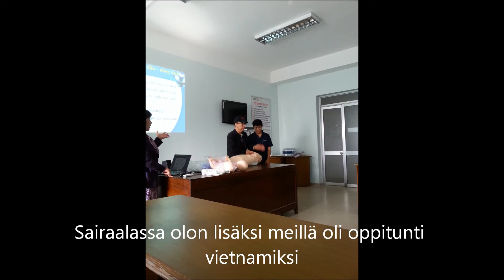Vaihtarin opiskelua / viikko 4 Noora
Äänestä viikon mielenkiintoisinta videobloggaajaa ja voita Finnkinon leffaliput (2). // Vote for the most interesting videoblogger of the week and win Finnkino movie tickets (2).